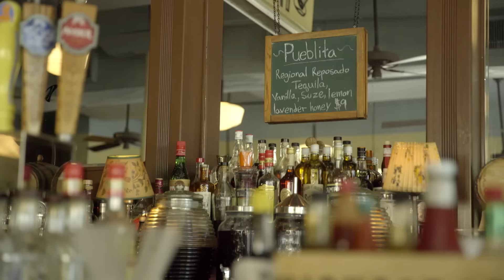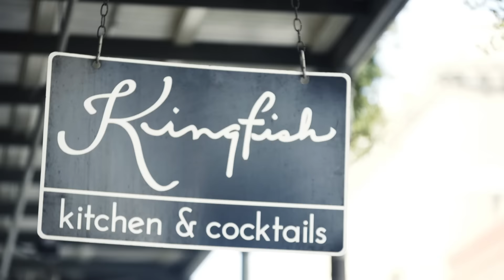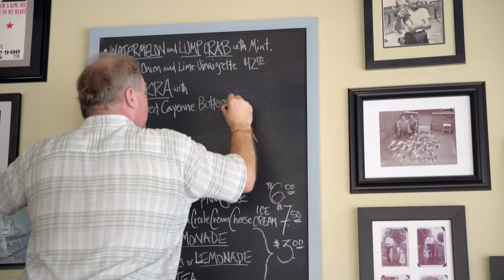Sazerac and other Cocktails of New Orleans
More Cocktail/Drink Options
New Orleans has never had a shortage of places to find a drink. It is home to countless various bars, lounges, taverns, saloons and beer gardens. But the city has seen a proliferation of cocktail and drink options since Katrina unlike anything before. Now, it seems that almost every neighborhood has a new watering hole serving everything from craft cocktails to draft microbrews. Further, New Orleans’ original Tales of the Cocktail event has grown from a small gathering of cocktail lovers into the world’s premier cocktail festival held each July. The festival has become the annual meeting place for bartenders, distillers and other spirit professionals to exchange new ideas, products and techniques. Last year, Tales of the cocktail hosted 18,000 visitors, generating an economic impact of $12.8 million.